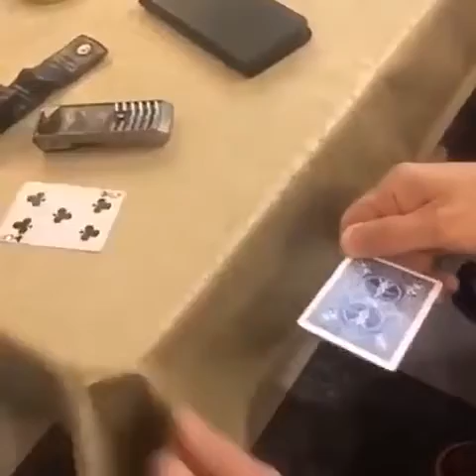Очень эффектный карточный фокус